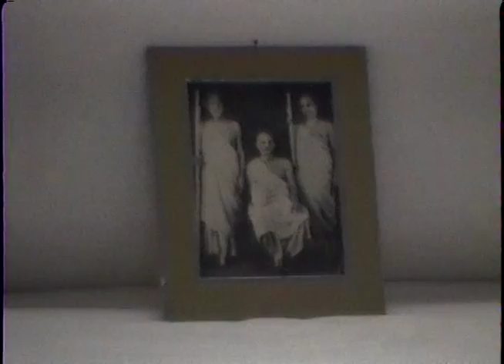19980614 PM Oakland CA